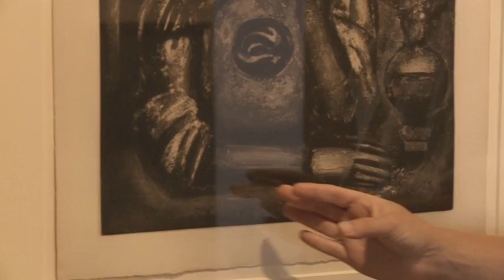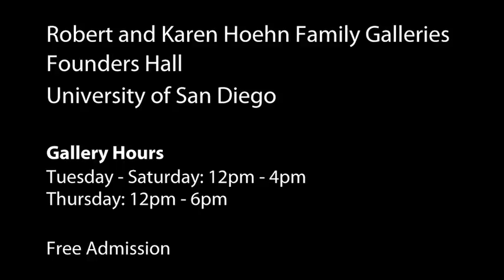Georges Rouault's Miserere and the Art of Response at the University of San Diego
An installation from USD's permanent collection, this exhibition will present the prints of Georges Rouault's powerful and poignant Miserere series along with a rotating selection of student responses to the prints. Rouault has long been recognized as among the most spiritually committed artists of the twentieth century. Rouault studied with symbolist painter Gustave Moreau and eventually developed a highly individual and personal style of representation, often characterized by an intimate portrayal of the human figure rendered in complex layers of tone and texture.

A meditation on the human condition, Rouault's Miserere invites students and members of the university community to reflect on man's place in the world. The impressive and elaborate design of the prints further inspires responses to the enigmatic use of technique and bold simplicity of the compositions. A selection from Rouault's series of 58 prints will be presented with a rotating installation of student work in the form of photographs, prints, and texts. These responses will offer a new context in which to see and interpret these vital objects from the university's collection.